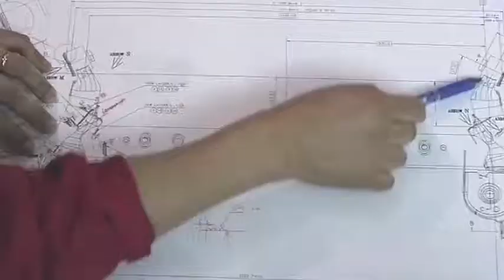Man and Machine Mazda Commercial